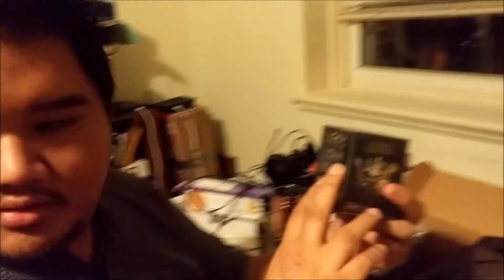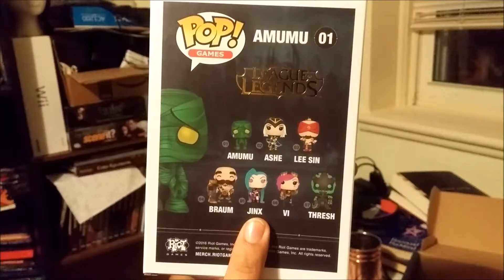Rose Garden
Day 381
Like what you see? We're trying to grow our YT family and would love to see you as a part of it.